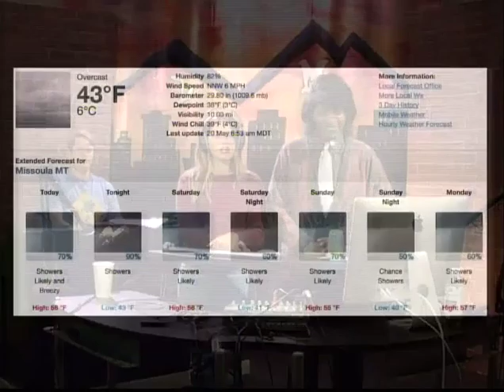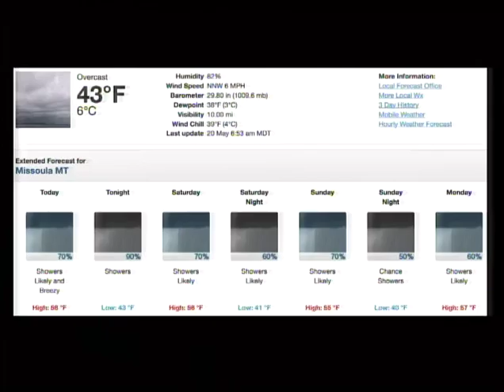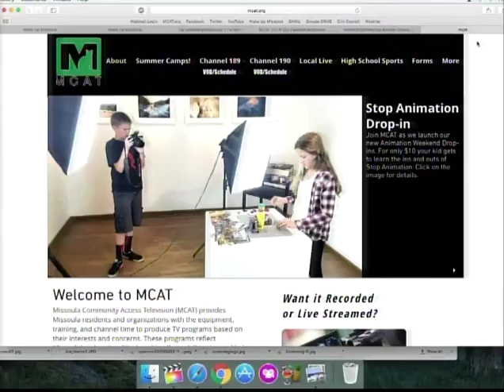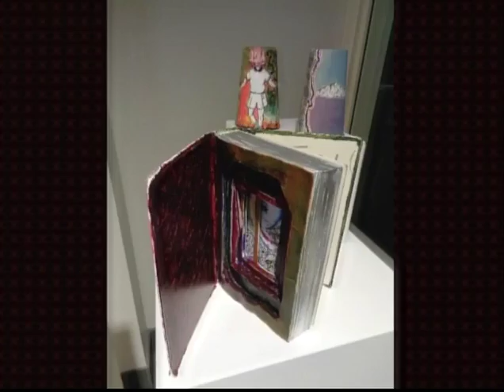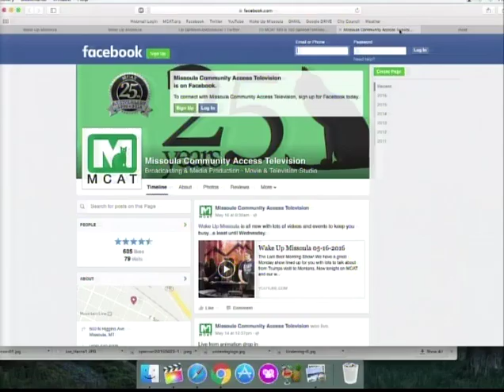Wake Up Missoula 05-20-2016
The Last Best Morning Show! We start off our show a little different with a familiar Musical guest. Weather maybe looking a bit drap, but our show is Fab with lots of programs and events to get you through the weekend. Most of our After School Programs are finishing, but we still have your Flagship Friday video of the week parodying one of our favorite Nanny's. Asaph gives a shoutout to one of our Musical Notes persons who acknowledged Wake Up. It's Friday, Time to party with Wake Up Missoula!